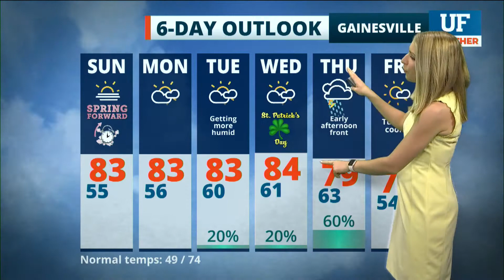Local forecast for Gainesville-Ocala - March 14, 2021 6 am ET